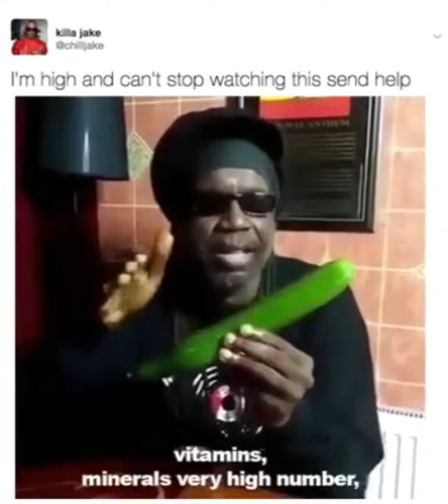Macka B - Cucumba/Dandelion (feat. Prod. Riddiman)